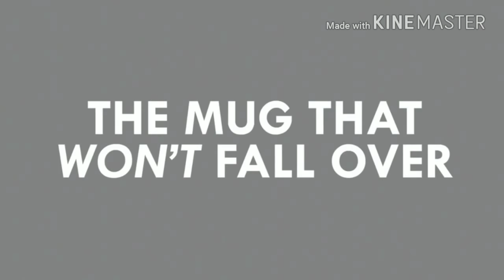Letest bottle in 2018 for Max Royal Design